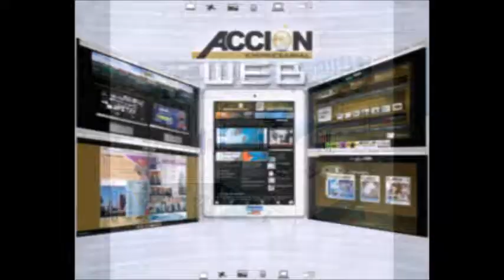GERENCIA 360 MICRO G-P-T-NEGOCIANDO-N-4